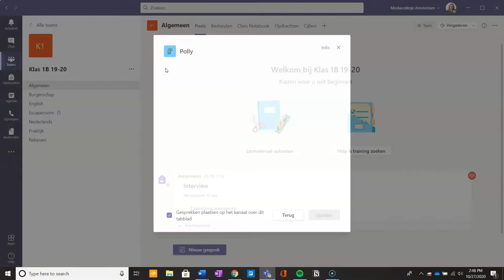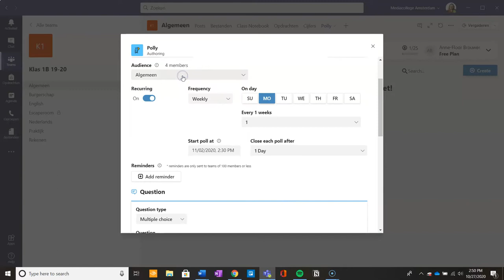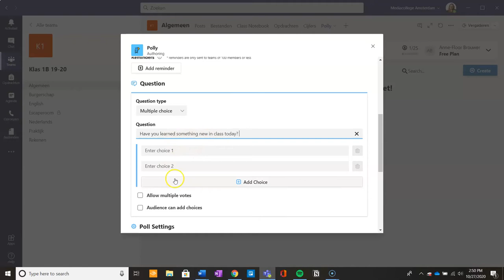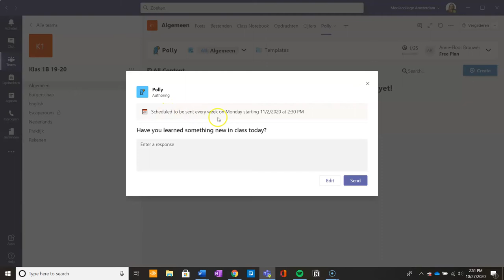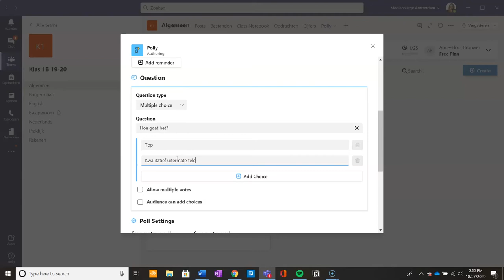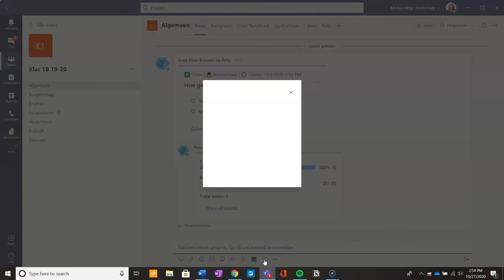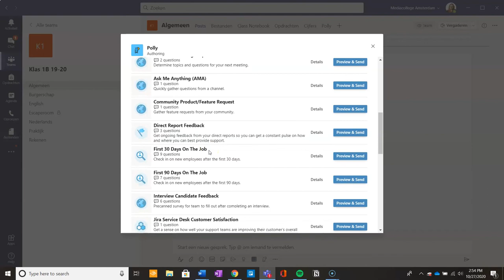Microsoft tutorials 💡 | Polly | De poll optie in Teams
🎥 Na het kijken van deze video weet je:
• hoe je een poll kunt toevoegen aan het algemene kanaal en aan een specifiek kanaal in Teams;
• hoe je de poll kunt bewerken en waarvoor je een poll kunt gebruiken;
• hoe je de poll op vaste momenten kunt laten terugkeren.

Een poll is een leuke en simpele manier om snel informatie op te halen bij studenten, bijvoorbeeld voor een evaluatie van de les.